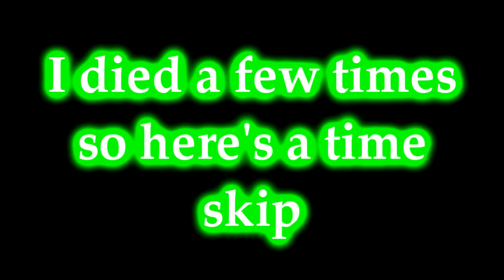Resident Evil 4 (Part 6) | I really Hate this Character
👻My social

NEFFEX
NO FILTER